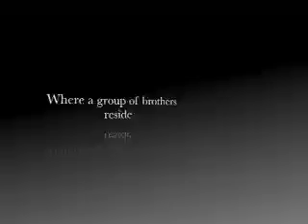Extreme Frisbee Trailer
For a group of brothers, playing Extreme Frisbee competitively is their only ticket out of their town. When one brother gets injured though, the team will need the help of a veteran Extreme Frisbee player. Now the team's only chances of winning are their determination and the veteran with the tragic past.